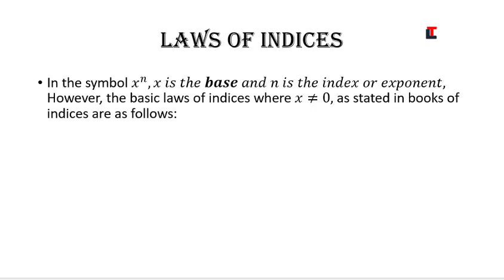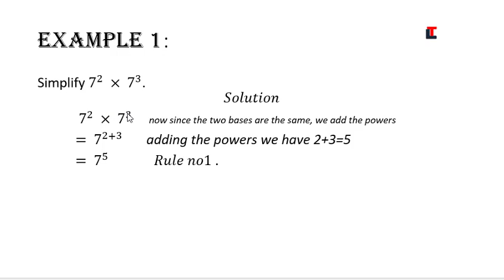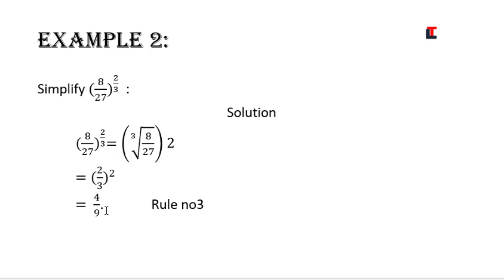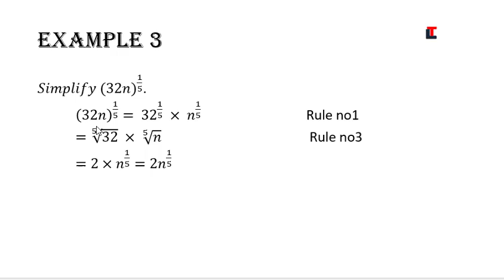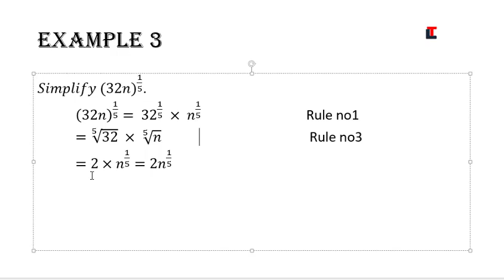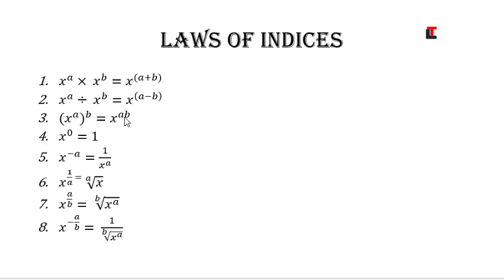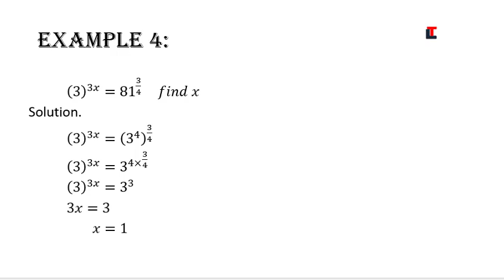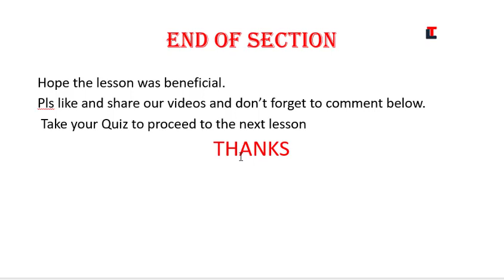Comprehensive explanation to all the laws of indices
The best and Easies explanation to the laws of indices you can get ever,take it for free